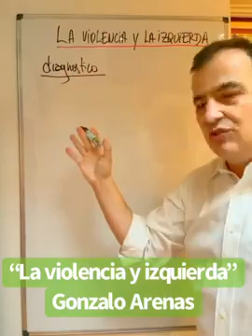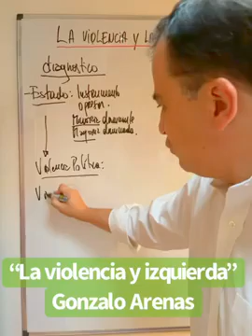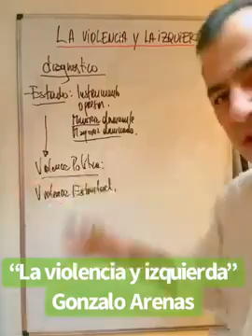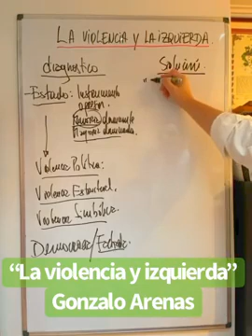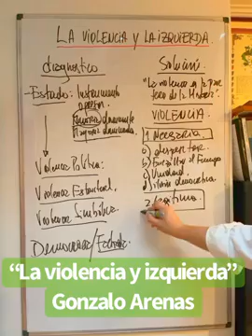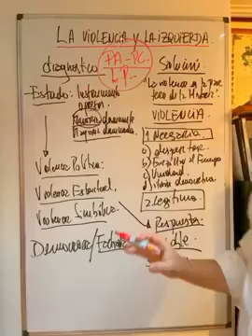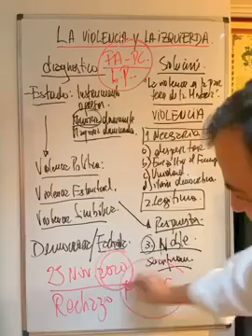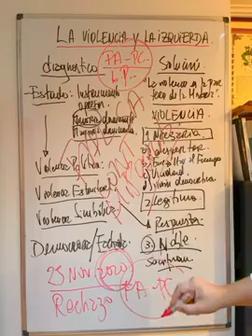📚🗞️Profesor Gonzalo Arenas explica: "La violencia y la Izquierda". (Diagnóstico)